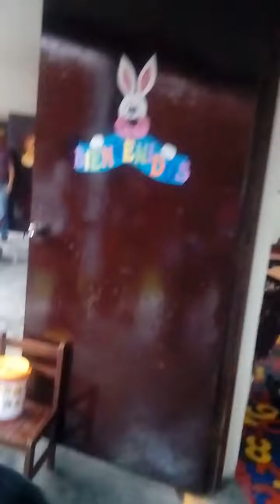primer día de clase de mi Thiaguito Cárdenas